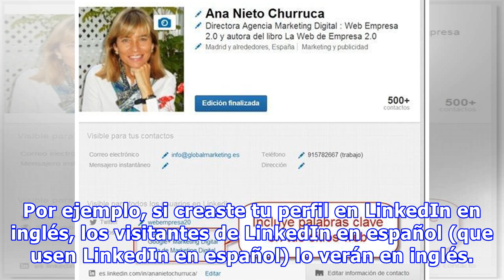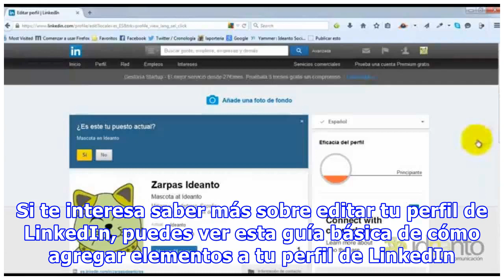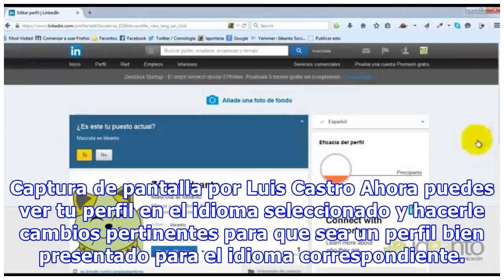Cómo puedes crear tu perfil de LinkedIn en otro idioma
Ilustración cortesía de LinkedIn Corporation © (tamaño editado para el formato de esta publicación) Dependiendo de el idioma en que hayas creado tu perfil de LinkedIn inicialmente, es el idioma en que todos los visitantes a tu perfil verán. Por ejemplo, si creaste tu perfil en LinkedIn en inglés, los visitantes de LinkedIn en español (que usen LinkedIn en español) lo verán en inglés. Sin embargo l...